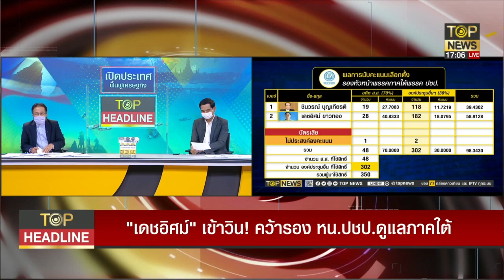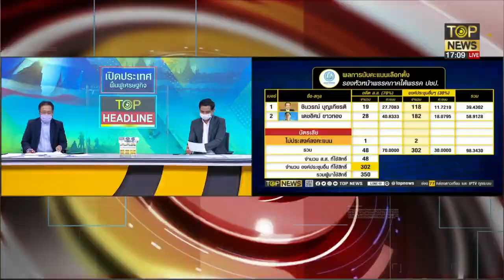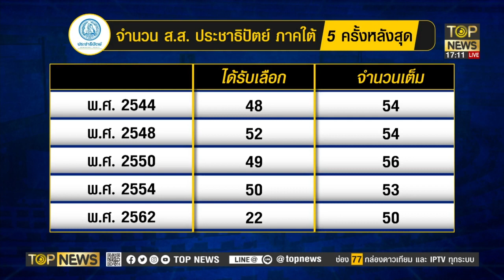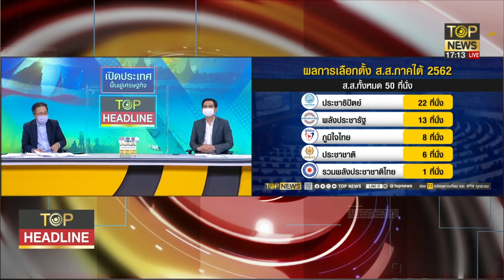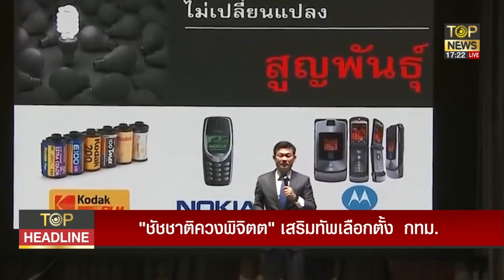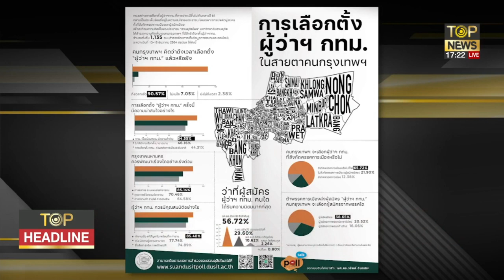เดชอิศม์ ผงาดนั่ง รอง หน.ปชป.ภาคใต้ โวเลือกตั้งทวงเก้าอี้แดนสะตอ | Top headline | ช่วง 1 | TOP NEWS